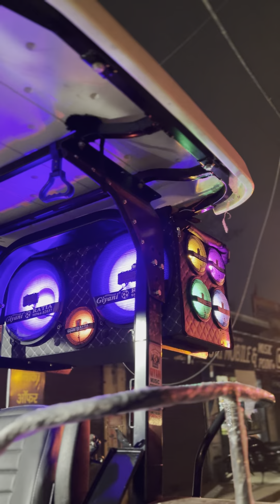16 inch 2 subwoofer 9 speakers 🔊 best music quality system long life stereo system